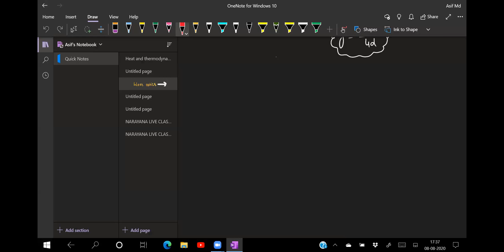WAVE OPTICS8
special cases of YDSE AND LLOYD S MIRROR METHOD